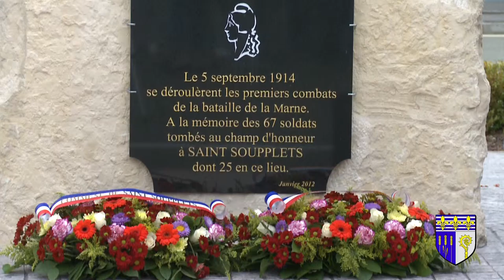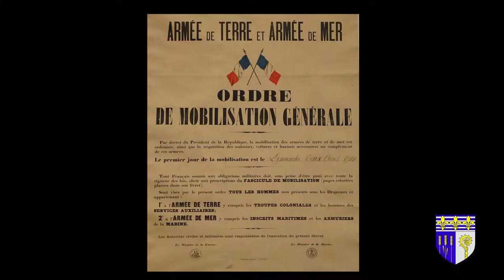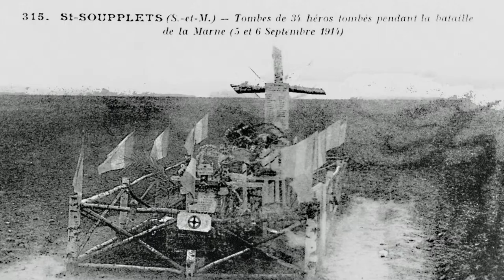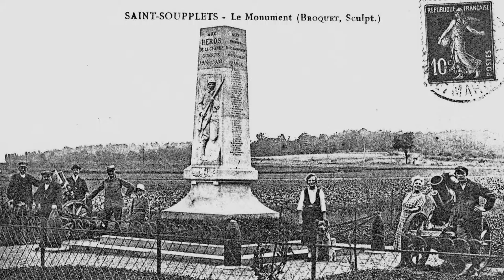Journée du souvenir à Saint Soupplets : les Soldats morts pour la France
Durant la première bataille de la Marne appelée aussi " bataille de l'Ourcq" Saint-Soupplets était au coeur des combats, soixante sept soldats furent tués sur son sol. Afin de rendre hommage et de commémorer ce tragique évènement, la Municipalité  décidait la pose d'une stèle rappelant le sacrifice de ces soldats tombés au champs d'honneur, et de remémorer que la commune se vit décerner la croix de guerre avec palme pour sa conduite durant la bataille.